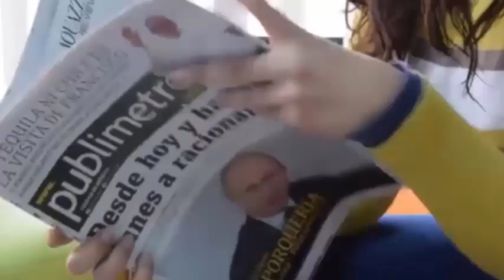Las gemelas siamesas unidas por el corazón fueron separadas con éxito! Historias Verdades De la vida